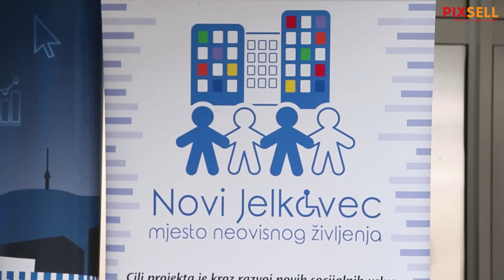Završna konferencija na temu projekta "Novi Jelkovec - mjesto neovisnog življenja"